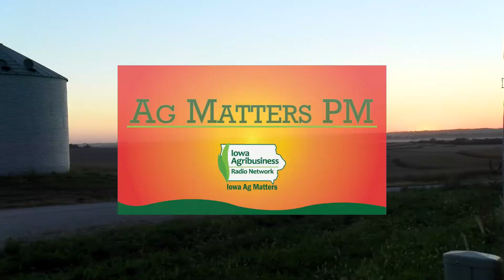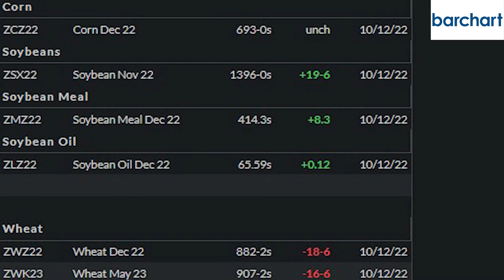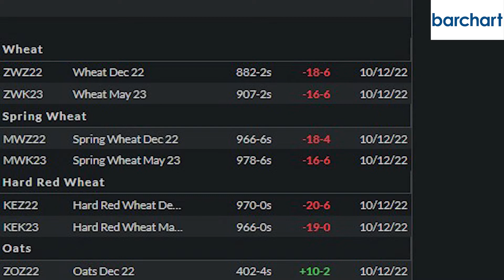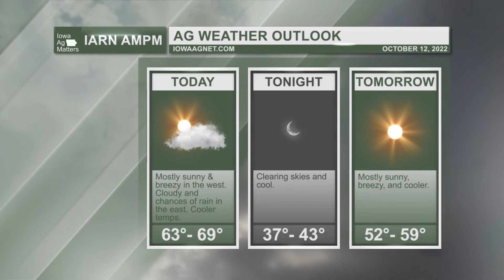Ag Matters PM Episode 126: Between the Pods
In today's episode of Ag Matters PM, brought to you by the Iowa Soybean Association and the soy checkoff: Mark talks with Iowa soybean farmer Morey Hill in our debut segment of Between the Pods, Jacob Burks of AgMarket.Net has our Ag Market Recap, and we take a look at the Ag Weather Outlook.